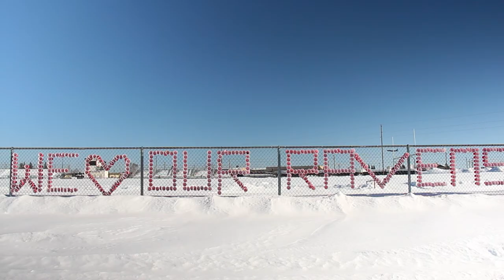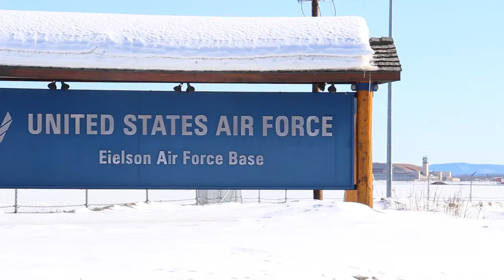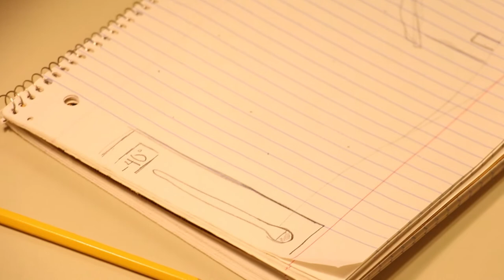Project 360: Ben Eielson Jr/Sr High School Welcome Video